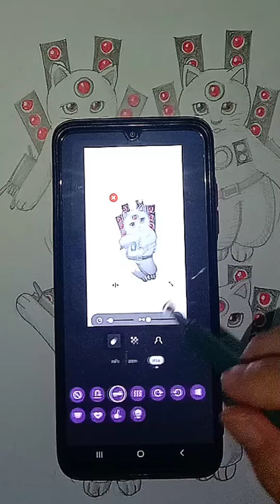Titan speaker Cat วาดไททันสปิ๊กเกอร์แมวเคลื่อนไหวแบบ อนิเมชั่นง่ายๆ ep2.